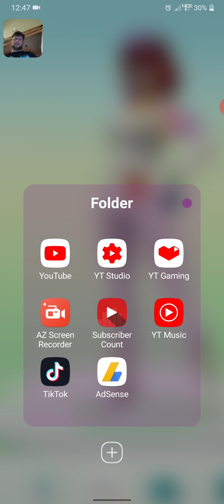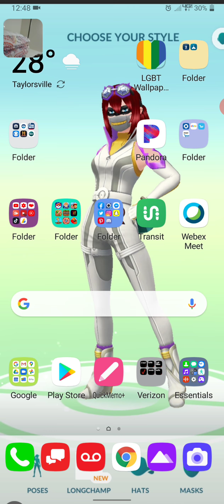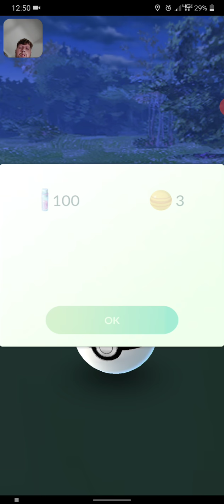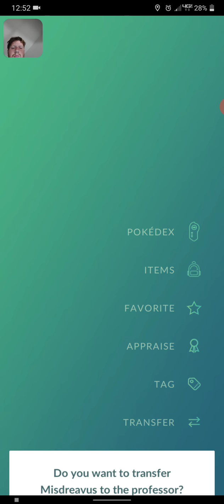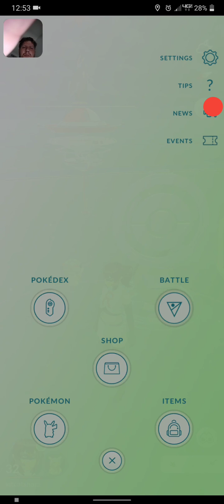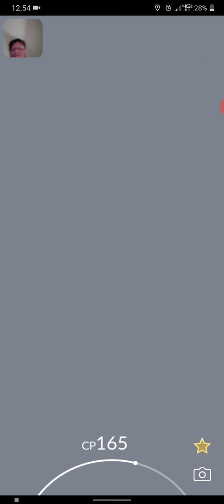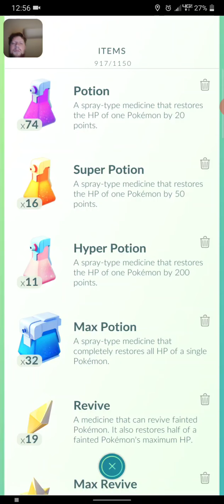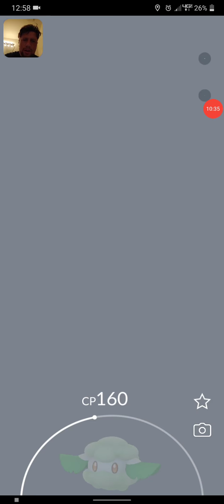yesterday's 1 out of 1 video me playing Pokemon go 1475 vlog